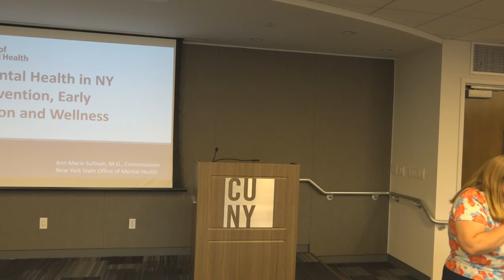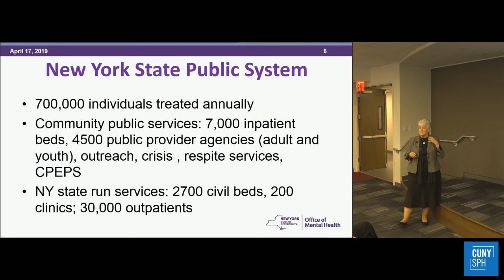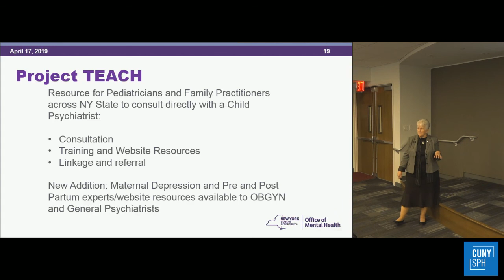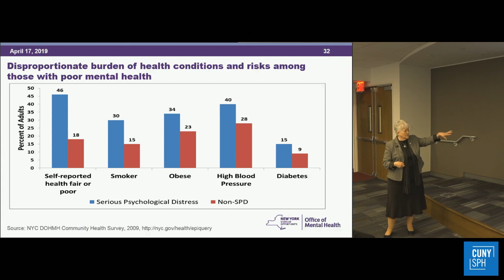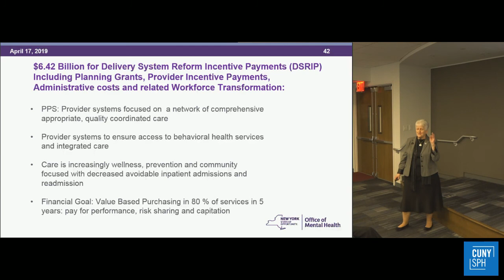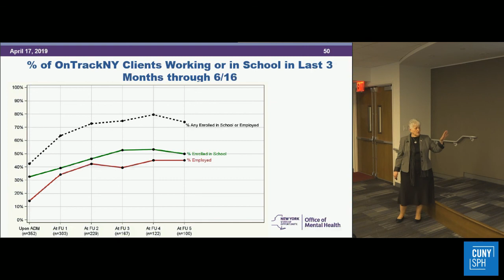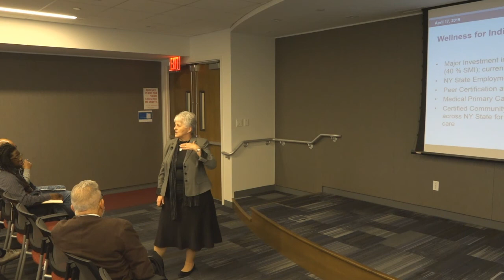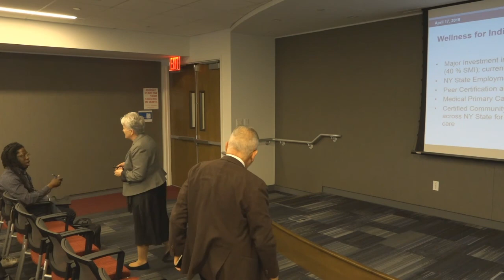Grand Rounds - Designing the Mental Health Continuum